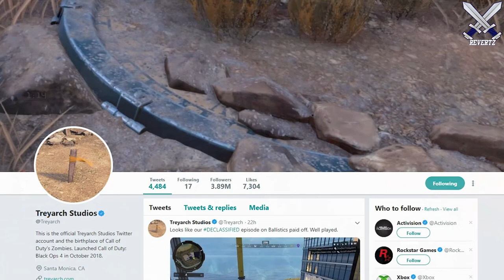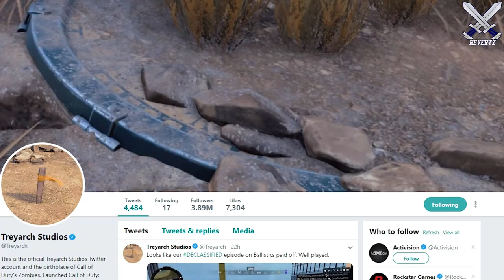Blackout: NEW Western Theme Location Easter Eggs! BO4 Blackout Season 3 Teasers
Blackout: NEW Western Theme Location Easter Eggs! BO4 Blackout Season 3 Teasers Treyarch has started to tease Easter eggs in the black ops 4 blackout map that may hint towards a western theme map location coming.